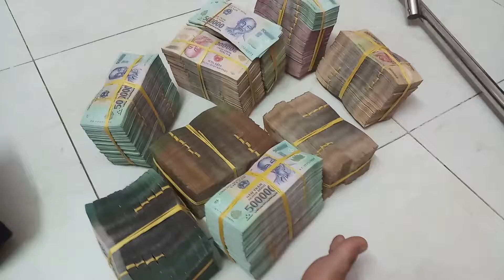Tien nhieu de lam gi